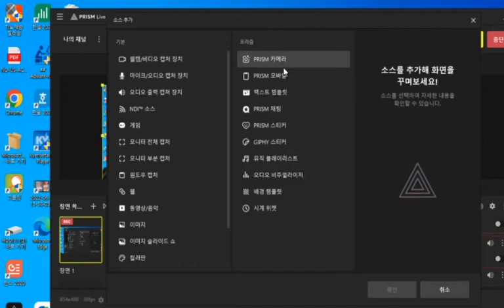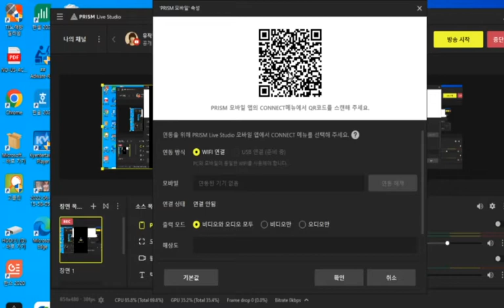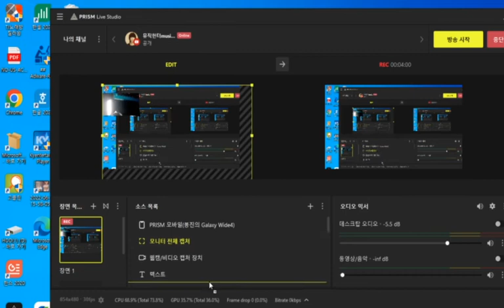프리즘 라이브 카메라 2022 06 05 06 31 11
두대의 카메라 설정방법